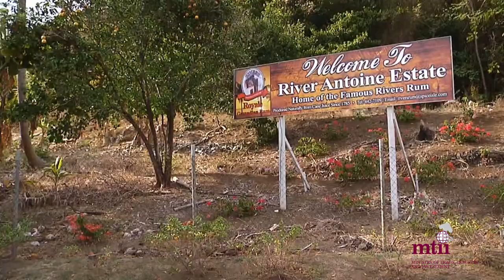ICATTConference - T&T positioned to increase revenue streams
Senator the Honourable Vasant Bharath, Minister of Trade, Industry and Investment and Acting Minister of Finance and the Economy was one of the esteemed panelists at the Institute of Chartered Accountants of Trinidad and Tobago's (ICATT) Ministerial Panel Discussion entitled 'The Ministers of Finance Perspective', held on Wednesday 9 October, 2013 at the Hyatt Regency.

ICATT's Annual International Accounting and Finance Conference themed 'Avoiding the Fiscal Cliff' sought to provide participants with an analysis of local Fiscal Policy, its impact on economic growth and the role of the Finance Professional from a macroeconomic and microeconomic view.

Speaking to a four hundred (400) plus audience of accountants, finance professionals and regulators, Senator Bharath boosted that 'Trinidad and Tobago, despite the ongoing global economic challenges, have experienced four (4) continuous quarters of growth with its GDP in 2013 being expanded by 1.6% and is expected to expand by 2.5% in 2014'.  This growth has been taking place at a moderate pace for some time, particularly in the non-energy GDP.

Minister Bharath said that 'the key to avoiding a fiscal cliff essentially involves ensuring that a balance exists between revenue and expenditure, as such, the Government of Trinidad and Tobago has identified several sectors for diversification which we believe we have a competitive advantage in and would increase revenue streams and ensure stability and sustainability of the economy'.  He identified the key sectors which the Government has earmarked for diversification, which include the Creative Industries; Agro-processing; Financial Services; Maritime; ICT and Yachting.

The Acting Finance Minister said that 'the Ministry of Finance and the Economy is looking at the enhancement of our tax administration to facilitate investments, achieve greater economic growth and allow for a framework to be built to address the Tax Leakages concerns in T&T'.  The review of any tax administration will make Trinidad and Tobago more regionally and internationally competitive and encourage savings.  He also shared that the local capital markets have been revitalized with the listing of the First Citizens Initial Public Offering.  The offer has been an outstanding success with the entire issue of 19.3% of the total issued share capital of the Bank being 3.12 times oversubscribed.  The offering serves the multiple functions of diversifying the investment options of the citizens of the country and the transfer of wealth creating asset from the State to taxpayers.

Also speaking on the panel were Senator Jepter Ince, Parliamentary Secretary in the Ministry of Finance and Economic Affairs, Barbados; His Excellency Dr. Patrick Antoine, Chief Economic Policy Advisor, Grenada; and Senator the Honourable Mark T. Golding, Minister of Justice, Jamaica.  The Regional panelists shared on the different financial challenges their countries experienced and the various measures that were implemented and are still being undertaken to help revive and stimulate growth and development in their respective local economies.

The Conference commenced on Tuesday 8 October, 2013 and concluded on Wednesday 9 October, 2013.  The Agenda featured a dynamic blend of international, regional and local facilitators delivering presentations on the Conference theme from various perspectives such as Investors; SME's; Technological; Regional; Banking; Energy; and Commerce.